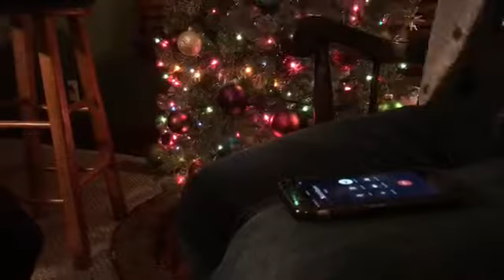Whiskey Wednesday: Episode 15 | 12.13.17